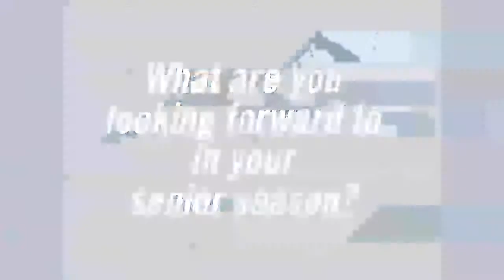Sarah Madden Interview